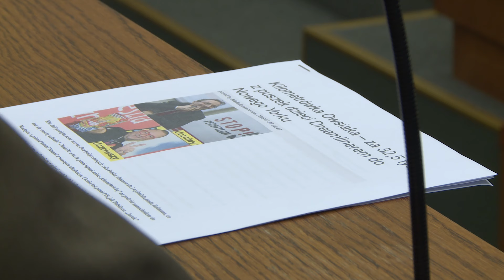LEGNICA. Jerzy Owsiak kontra "MatkaKurka"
"MatkaKurka" musi usunąć ze swojego bloga artykuł zatytułowany "Kilometrówka Owsiaka – za 32,5 tys. z puszek dzieci Dreamlinerem do Nowego Yorku". Szef WOŚP-u pozwał blogera do sądu za naruszenie dóbr osobistych. W Sądzie Okręgowym w Legnicy zapadł wyrok w tej sprawie.